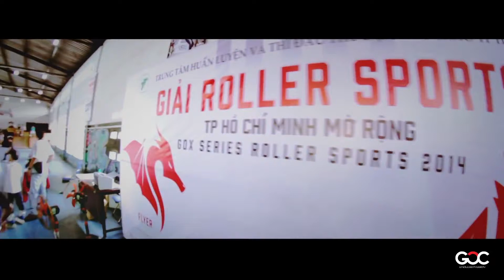giải đấu patin mở rộng toàn quốc - GOX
Patin Shop NCS
Dc. 49/3 Thoại Ngọc Hầu .Tân Phú tphcm
Bảng giá giày patin
⚡Loại trẻ em giá rẻ từ 350k- 850k l
⚡Loại trẻ em chính hãng từ 1tr3- 2tr5
⚡Loại patin ng lớn giá rẻ từ 1tr- 1tr8
⚡Loại Patin người lớn chính hãng từ 1tr100k - 2tr500k
⚡Loại chuyên nghiệp từ 2tr500k- 32 triệu
⚡Loại 2 hàng bánh . Giá từ 450k trở lên
💥💥💥Lưu ý . Giày giá rẻ nhanh hư nha mn. với k đi dc như clip mình up trên YouTube nha .
Hình giày và giá giày mọi người vào album hoặc nhật ký trên zalo xem giúp mình nha.
Mn đặt hàng vui lòng cung cấp tên + sdt + địa chỉ ,. Giá giày . Size giày giúp mình